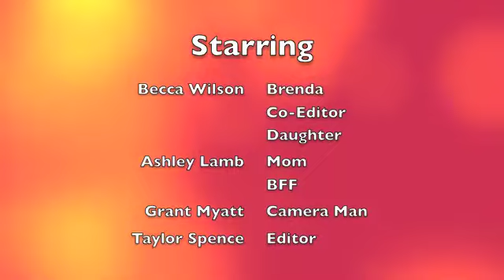Fashion Project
Becca and Ashley needs to make a video for their Fashion Merchandising class check out their awesome acting skills and Taylor's awesome editing skills :D